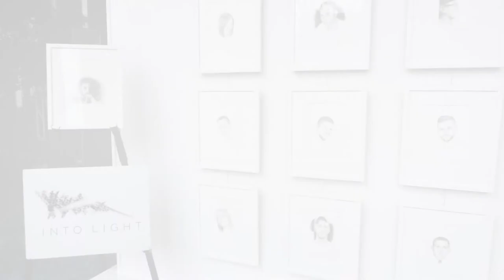Into Light PA 2021 – J. Ramos 25/32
INTO LIGHT, a national nonprofit organization dedicated to erasing the stigma of the disease of drug addiction, this video includes one of 32 graphite portraits drawn of people from Pennsylvania tragically lost to the opioid epidemic and an accompanying narrative about their life (also printed below).

Joe Ramos
doitforjoe, love never fails
Joe was handsome, charismatic, and known for talking with people who needed some kindness. He impacted a lot of lives, often in small, but important ways. He was a mentor to younger people, very respectful, well-spoken, caring and a hugger. Joe loved sports, music, facts, and history.

Joe excelled at both sports and academics. He was the captain of the football team and also played rugby, basketball and other sports. The night before a football game, he would watch inspirational videos to inform his half time pep talk to his fellow players. He was on the chess team and won awards for his character and grades and was scouted by about 60 colleges for academics and sports. But for all his accomplishments, Joe was not egotistical. “This was a kid destined for greatness,” his mom, Jocellyn said.

Mom was at every event cheering not only for Joe but his entire team. “We were a village,” she said. That must have been where Joe got his modesty. When given accolades for his sports performance he would say, “I wouldn’t be able to do it if others didn’t do what they are supposed to do.” He was always encouraging and humble.

From the time he was 16, Joe worked at a local restaurant as a sous chef, often working 10-12 hours a day, then coming home to play video games and spend time with his girlfriend at his mom’s house, the gathering place for his friends. The employees at the restaurant spanned all ages and he could relate with them all. Some of the older ones were wowed with his knowledge of “their” music from the seventies. Joe never let anyone leave work hungry, always offering to cook for them when their shift ended. He also volunteered for Meals on Wheels.

Joe’s head coach said it devastated the entire town to learn of his death. His mother describes Joe’s Celebration of Life Service as “tragically beautiful.” High school friends flew in from Florida or drove from New York. Teachers and coaches from junior high and high school attended. His college friends wore Joe’s number 2 and played in his honor on their return to school. Some wore wristbands for him and were given permission, despite the rules, to wear them during football practice.

The family requested that donations be made to charities of choice and learned that some people fed the homeless or helped those with addictions. Some have tattoos honoring Joe and a doitforjoe hashtag was developed to pay it forward in his name. One college friend named his daughter Mazie Joe and proclaimed, “Joe is her Godfather in Heaven.” “In 22 years, Joe accomplished what people 99 haven’t,” his mom stated.

On the first anniversary of Joe’s death, his mother helped organize an event and subsequent organization called “Break the Silence,” to bring attention to mental illness and substance use disorder. Knowing that these diseases only get worse when hidden, they wanted to address the shame and stigma that often prevent people from getting help. She is working with a Pennsylvania Congressman who attended the event to make needed changes to laws. His mother now works for the Public Defender’s office, where she often comforts parents and shares her story. “Joe was here for a purpose. His legend will never die.” Jocellyn stated.

Joe’s mother, Jocellyn Lopez, provided the information for this narrative.
January 23, 1996-July 27, 2018
Age 22-Lived with the disease of addiction one year